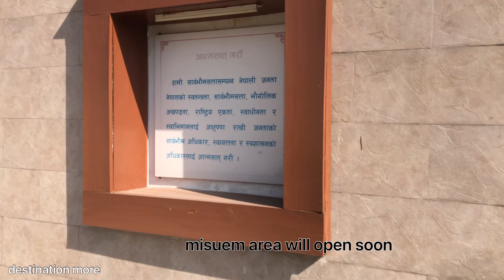Hidden amazing Park || नारायणहिटी दरबार भित्र शुन्दर पार्क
This is ganatantra memorial park is located east gate of narayanhiti durbar at gairidhara,nagpokhari.It is a amazing and beautiful park.